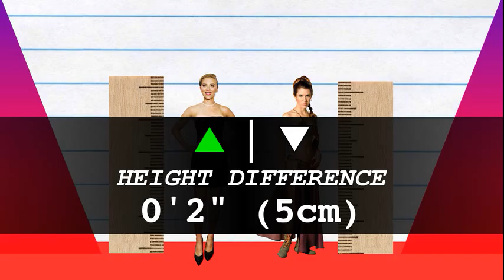How Much Taller? - Scarlett Johansson vs Carrie Fisher!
We compare Scarlett Johansson and Carrie Fisher in height, visually and with data, and reveal just how much the difference is between the two actresses!